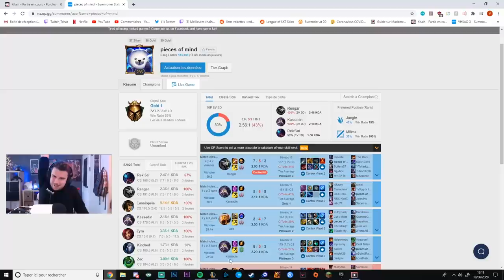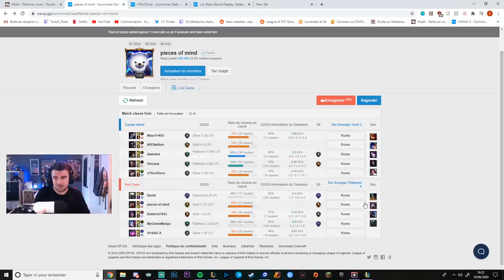JAMAIS vu AUTANT de SMURF dans une game O_O